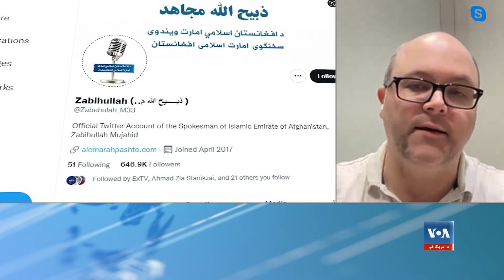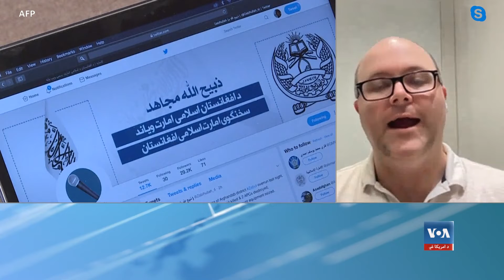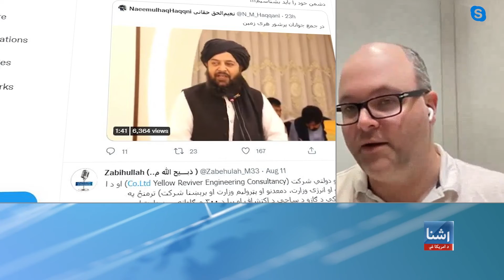د میریلنډ پوهنتون پروفیسر کوډي بنټین سره مرکهer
د یو کال وروسته له هغه چې طالبانو د افغانستان کنټرول ترلاسه کړ، د میریلنډ پوهنتون پروفیسر، کوډي بنټین د طالبانو پر واکمنۍ د ټویټر نه د استفادې په اړه څېړنه کړې ده. د دغې څېړنې د موندنو او نورو جزیاتو لپاره د نوموړي سره د امریکاغږ د همکارې نزرانې یوسفزۍ مرکه دلته وګورئ.